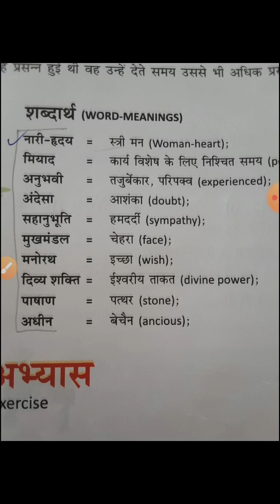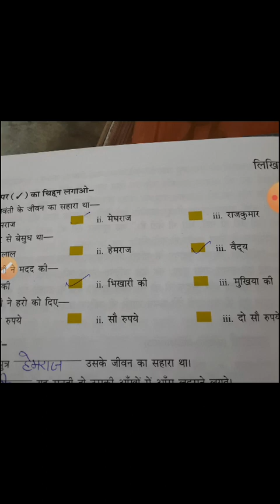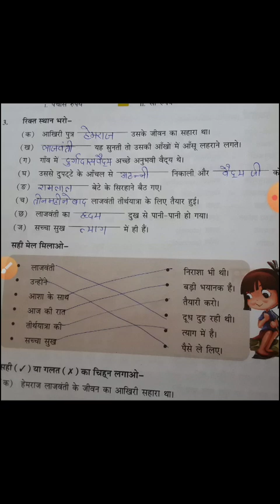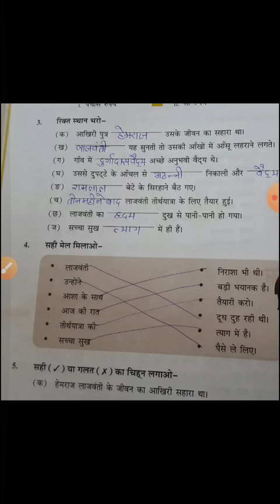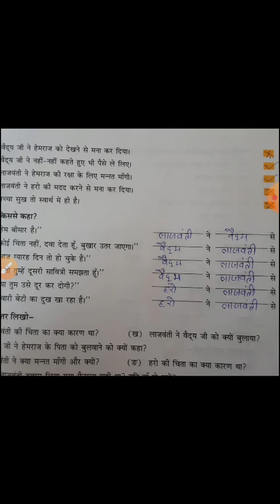M. U. S public school class 8 Hindi lesson 2 exercises and qus/ans